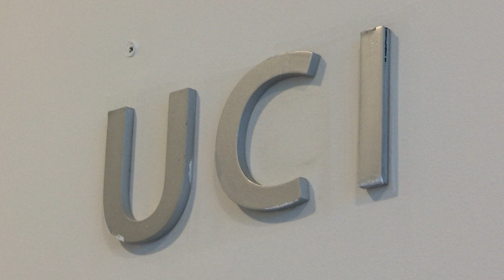Hasta mayo estaría copada capacidad de UCIS en Antioquia - Telemedellín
NoticiasTM Las proyecciones realizadas por los epidemiólogos de la administración departamental indican que el sistema de salud estaría bajo presión hasta el 12 de mayo y los números de fallecidos continuaría por encima de las 100 personas diarias durante los próximos 6 días.